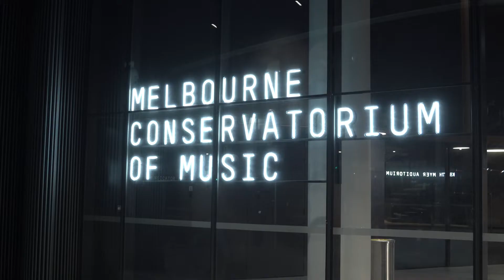Guitar Perspectives Winter Celebration (2019)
Guitar Perspectives Winter Celebration was held in August 2019 at The Ian Potter Southbank Centre, featuring performances and masterclasses by world-renowned musicians Yamandu Costa, Meng Su and Adam del Monte, alongside keynote addresses by Elijah Wald and Walter Aaron Clark at the academic conference: The Guitar Century (c. 1880–1980).